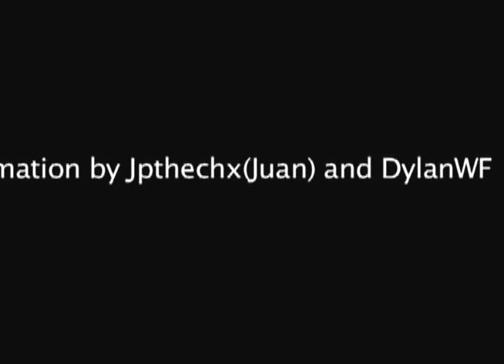Awesome Man and Little Bear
Awesome man is sent to kill an Imperial officer, but his partner is an Ewok,or little bear.  His Ewok takes him to the Death Star for no appearant reason so then they leave. Story sounds stupid but it's supposed to be funny not good. heres how i made the hallway